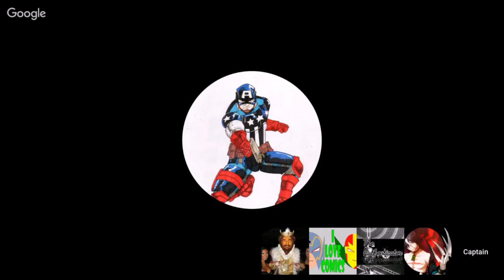Who Is The Best Robin? - Comic Book Thunderdome Speed Round Finale ( King Billy Vs Dalton )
TODD VANDERPOOL
COMIX DIVISION
VARIOUS
COMIC BOOM!
POPESIZE
FRAGMINION
KENZIE
JASON CLARK
J PATRICK POTE
SHAYLA BESS
GARE REEVE
UNRANKED CHEVRON
JESSIE THE NERDSERKER
NERDROTIC CHANNEL
RICARDO MEDINA
TYLER ROBINSON
MAKINI 90
CHRISTIE MILLER
NEOSTAR PRODUCTIONS